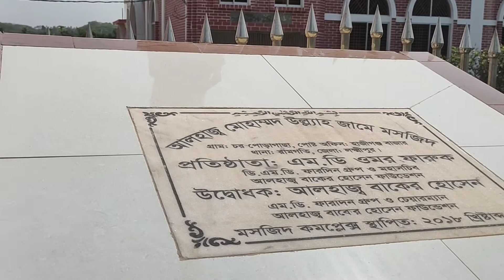গ্রামের সুন্দর দৃষ্টিনন্দন মসজিদ। Beautiful mosque in the Bangladesh। Beautiful Village mosjid ।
এটি একটি গ্রামের মসজিদ।  ব্যক্তগত অর্থয়ানে ওমর ফারুক নামীয় একজন ব্যবসায়ী মসজিদ তৈরি করেন